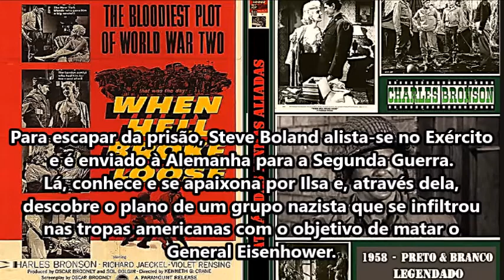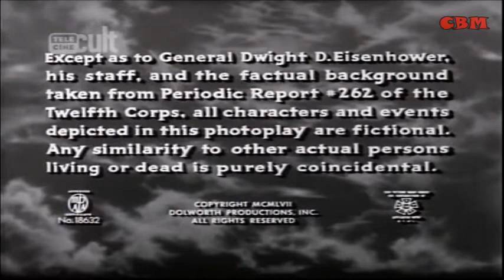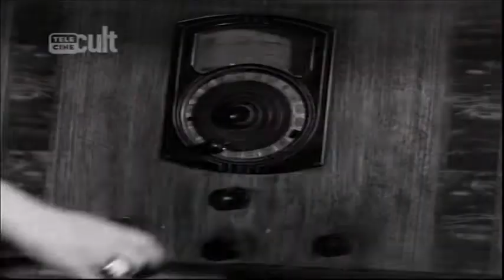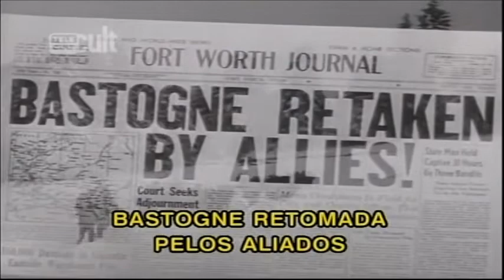Charles Bronson - Atrás das Linhas Aliadas (1958) - Filme Raro e Completo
Charles Bronson - Atrás das Linhas Aliadas (1958) de Kenneth G. Crane
Para escapar da prisão, Steve Boland alista-se no Exército e é enviado à Alemanha para a Segunda Guerra.
Lá, conhece e se apaixona por Ilsa e, através dela, descobre o plano de um grupo nazista que se infiltrou nas tropas americanas com o objetivo de matar o General Eisenhower.
No elenco Charles Bronson (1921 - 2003) , Violet Rensing (1927-) , Richard Jaeckel (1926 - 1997).
Bom divertimento!